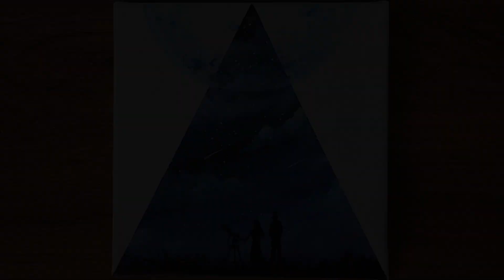Couple & Shooting Star Landscape Acrylic Painting Step by Step #348｜Satisfying ASMR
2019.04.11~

ㆍAcrylics
Montmar, Daler rowney,  Daiso, Art secret, Liquitex, Winsor & Newton
ㆍAmos crayon